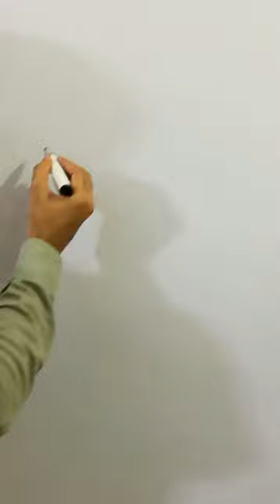..=Alpaca Shorts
Math Shorts
Shorts
..=Alpaca
Games
art
drawing
alpaca
alpaca drawing
alpaca drawing easy
how to draw alpaca
how to draw a alpaca easily
drawing teacher
drawing pictures
drawing drawing
drawing easy
arts drawing
arts and crafts
General Knowledge
Mathematics
Mathematics course
Basic math information
GK
2022
Memes
Math memes
Education
Study math
Mathematics bridge
Mathematics bridge course
Math information
Math facts
Mathematics channel
Mathematics tricks
Matrix theory
Algebra
Trigonometry
Hilbert space
Ergodicity
Measure theory
Analysis
Topology
Integration
Complex number'
Set theory
class10
class9
important math's information
easy tricks
learning mathematics
Times table tricks
addition tricks
subtraction tricks
multiplication tricks
division tricks
fraction tricks
algebra tricks
maths magic
trick hai ya jadu
SSC
UPSI
RAILWAY